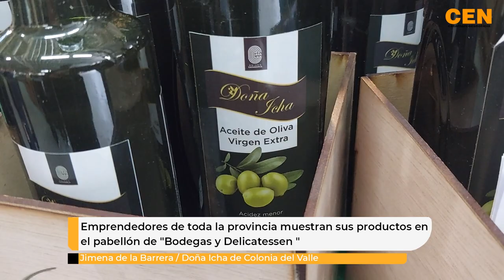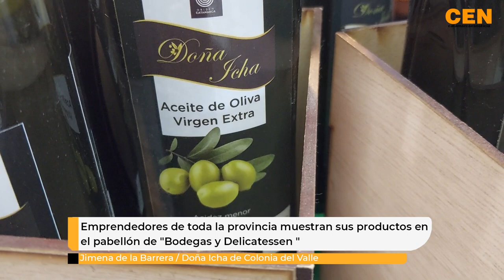Jimena de la Barrera Doña Icha de Colonia del Valle